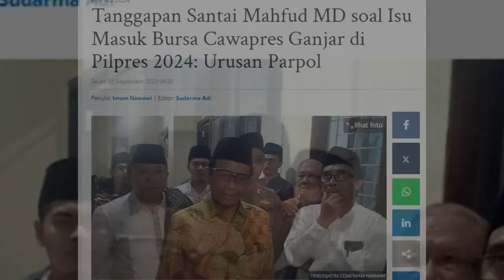MAHFUD MD TAK TAKUT AMBIL RESIKO JADI CAWAPRES GANJAR DI 2024...